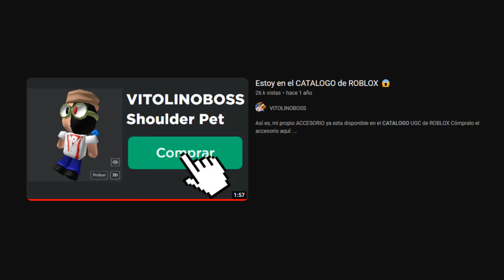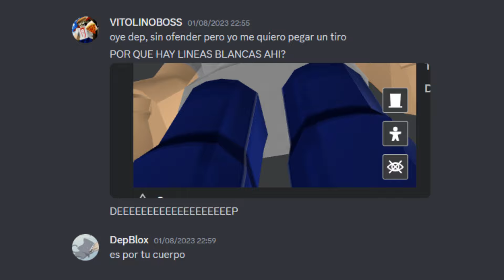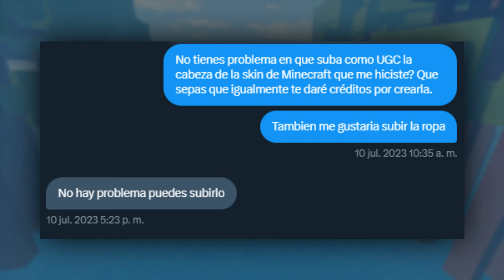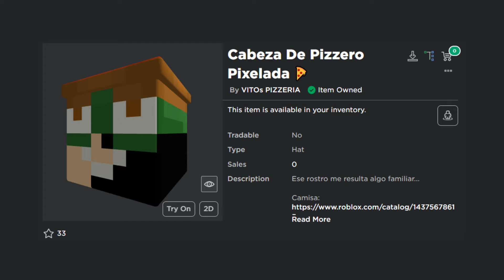Mis UGCs Secretos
✅ Luego de mucho tiempo, por fin estoy dándoles la atención que merecen a mis UGCs secretos.